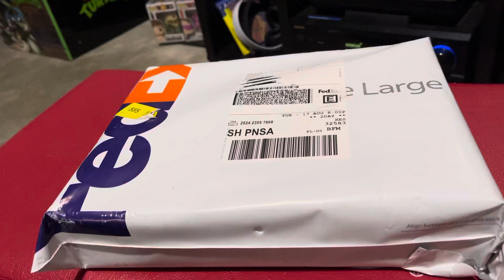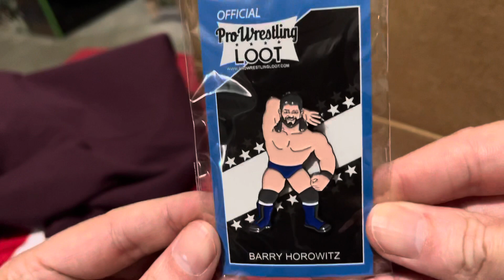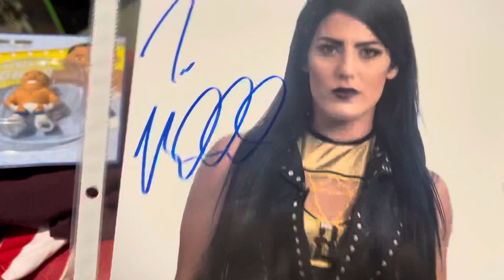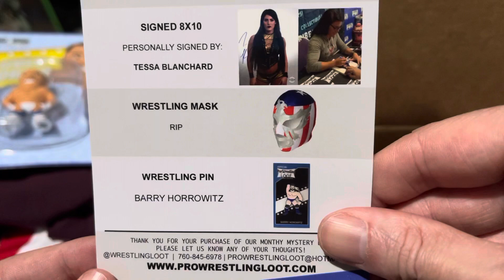Pro Wrestling Loot August 2021 Unboxing * Nice autograph hit + Pint Size Allstar *